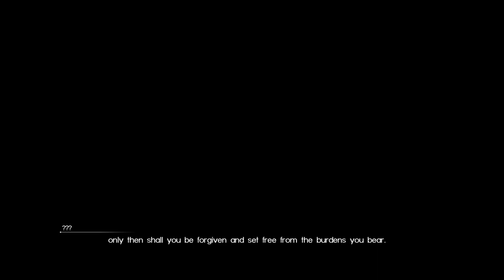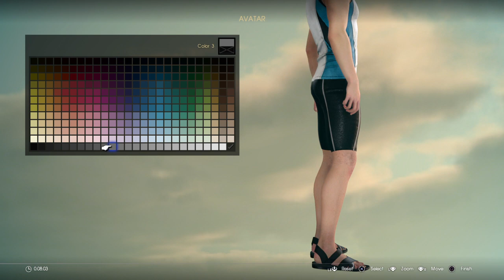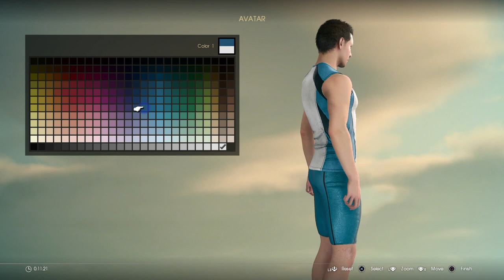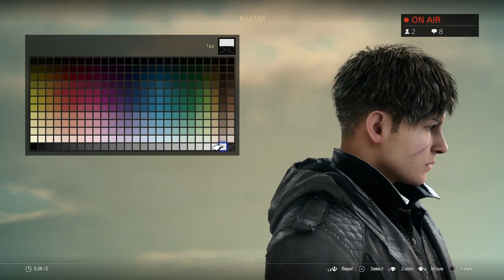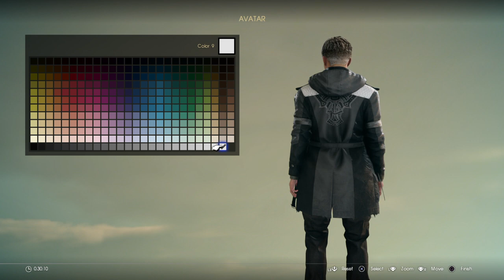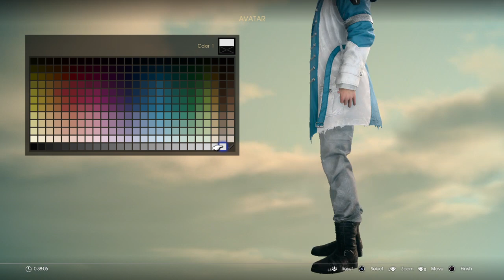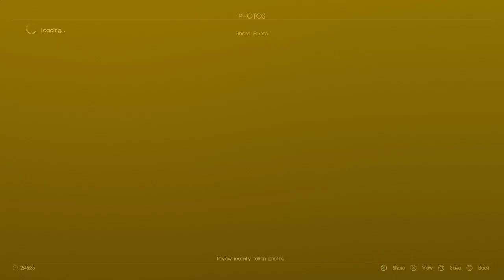Final Fantasy 15 Multiplayer Comrades DLC Part 1 \ Playthrough \ Let's play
All kinds of games and 13th Clan clips, video´s and live-streams :D
I wil be posting a lot of tutorials, glitches, easter eggs and playthroughs.